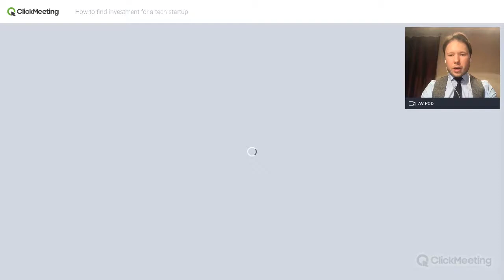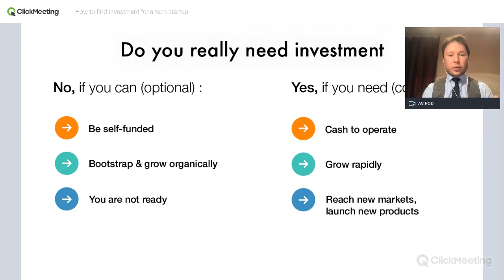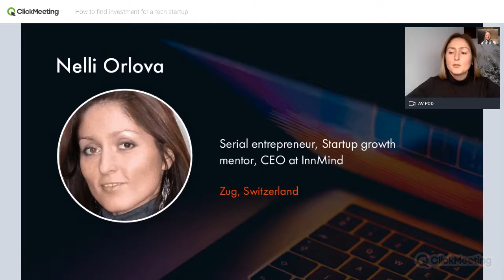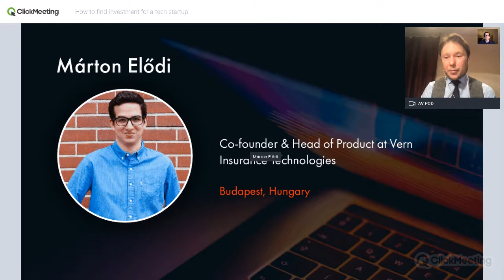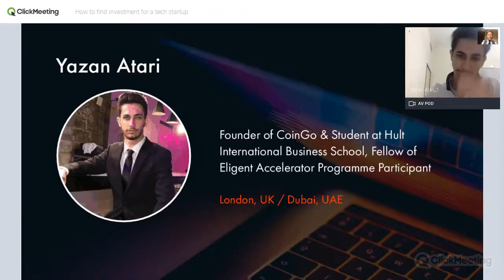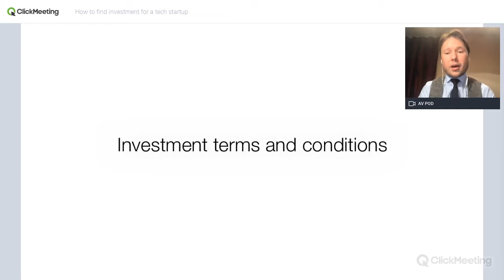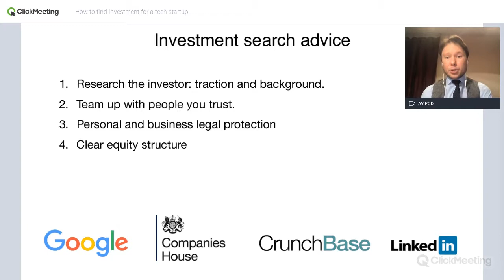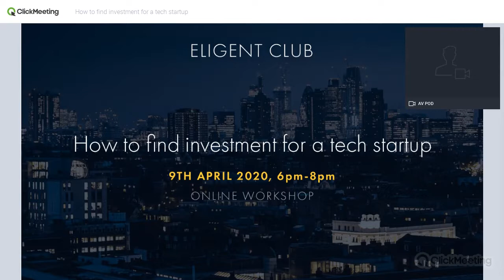How to find investment for a tech startup in 2020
Trying to find investment for your tech startup?
Looking for insights into what tech sectors are attractive for investors?
Wish to improve your investment pitch?
Join our 2-hour online workshop and get interactive step-by-step guidance on how to find investment for a tech startup.

Real talk with practical in-depth insights based on startups case studies!